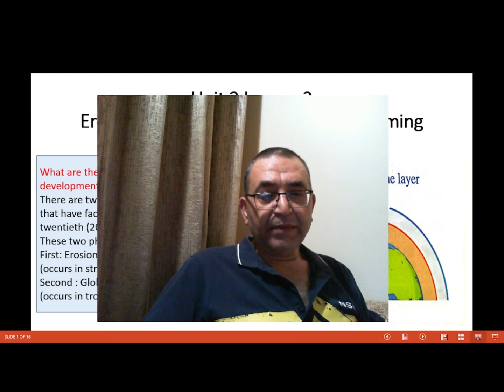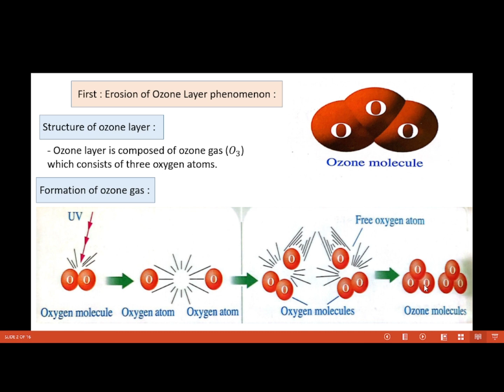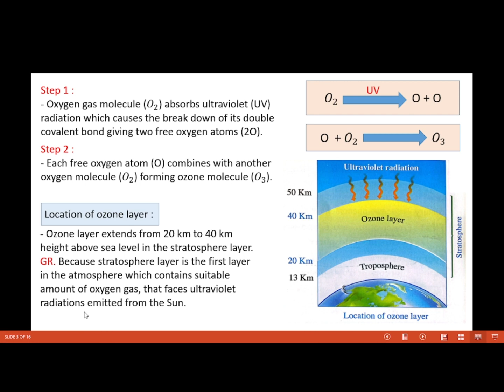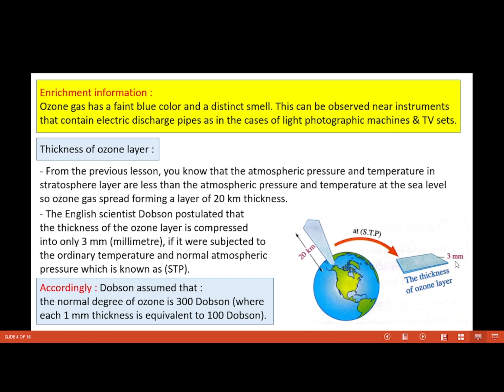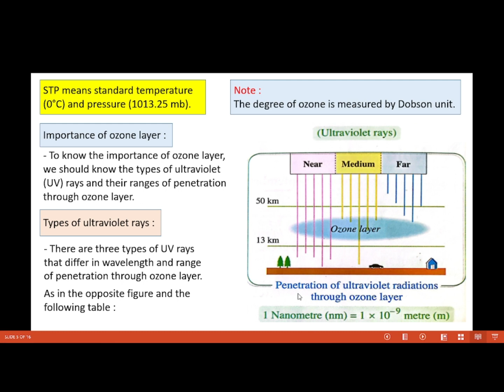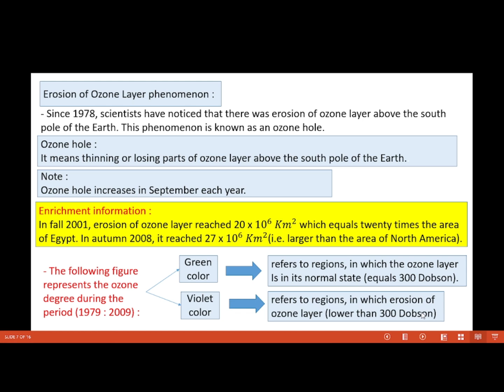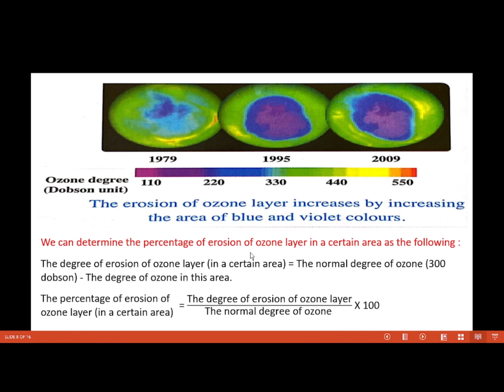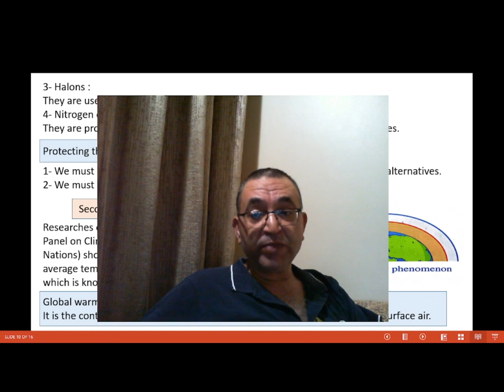Prep 2 Unit 2 lesson 2 Erosion of Ozone layer and Global warming part 1 of 2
What are the dangers of the industrial development on our life?
There are two dangerous phenomena that have faced the Earth since the mid twentieth (20th) century.
These two phenomena are :
First: Erosion of ozone layer phenomenon (occurs in stratosphere).
Second : Global warming phenomenon (occurs in troposphere).
First : Erosion of Ozone Layer phenomenon :
Structure of ozone layer :
- Ozone layer is composed of ozone gas which consists of three oxygen atoms.
Formation of ozone gas.
Location of ozone layer..
- Ozone layer extends from 20 km to 40 km
height above sea level in the stratosphere layer. Because stratosphere layer is the first layer in the atmosphere which contains suitable amount of oxygen gas, that faces ultraviolet radiations emitted from the Sun.
Thickness of ozone layer :
- From the previous lesson, you know that the atmospheric pressure and temperature in
stratosphere layer are less than the atmospheric pressure and temperature at the sea level
so ozone gas spread forming a layer of 20 km thickness.
- The English scientist Dobson postulated that the thickness of the ozone layer is compressed
into only 3 mm (millimetre), if it were subjected to the ordinary temperature and normal atmospheric pressure which is known as (STP).
Accordingly : Dobson assumed that :
the normal degree of ozone is 300 Dobson (where each 1 mm thickness is equivalent to 100 Dobson).
Importance of ozone layer :
- To know the importance of ozone layer, we should know the types of ultraviolet (UV) rays and their ranges of penetration through ozone layer.
Types of ultraviolet rays :
- There are three types of UV rays that differ in wavelength and range of penetration through ozone layer.
The ozone layer acts as a protective shield for living organisms Because it doesn't allow penetration of all far and most of medium ultraviolet radiations which have harmful chemical effects and threaten the life of living organisms.
Erosion of Ozone Layer phenomenon :
- Since 1978, scientists have noticed that there was erosion of ozone layer above the south
pole of the Earth. This phenomenon is known as an ozone hole.
Ozone hole :
It means thinning or losing parts of ozone layer above the south pole of the Earth..
Ozone hole increases in September each year.
Pollutants of ozone layer :
1- Chlorofluorocarbon compounds (CFC) :
They are commercially known as Freon, which is used as :
- A cooling substance in air conditioning sets.
- A propellant substance in aerosols.
- A flating substance in making foam backing.
- A solvent substance for cleaning electric circuits slides.
2- Methyl bromide gas :
It is used as an insecticide to preserve stored agricultural crops.
3- Halons :
They are used in extinguishing fires.
4- Nitrogen oxides :
They are produced from the burning of fuel of ultrasound concorde aeroplanes.
Protecting the ozone layer :
1- We must reduce the use of chlorofluorocarbon compounds and find safer alternatives.
2- We must stop producing the ultrasound concorde aeroplanes.